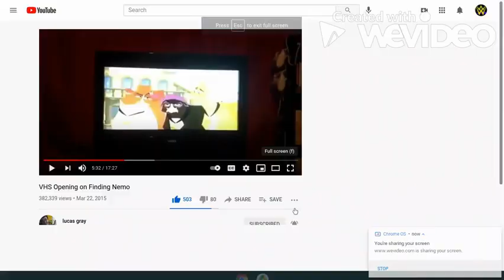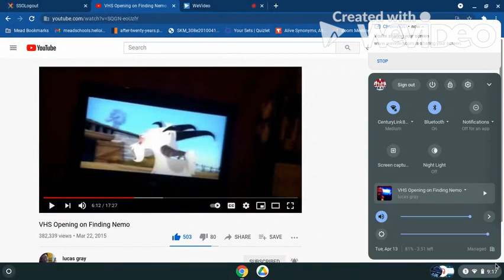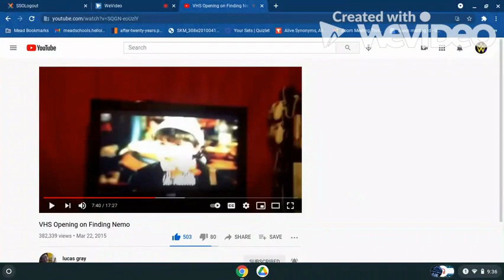VHS finding nemo PART IV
the next video coming soon